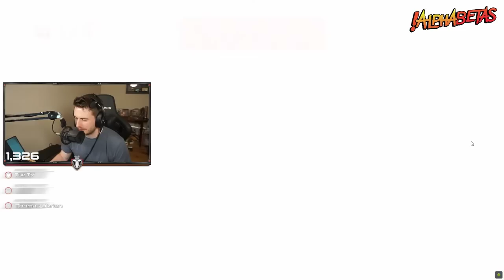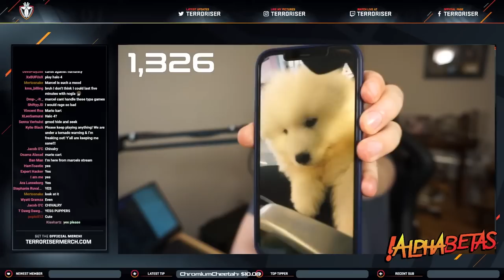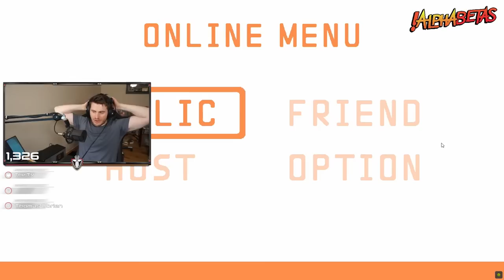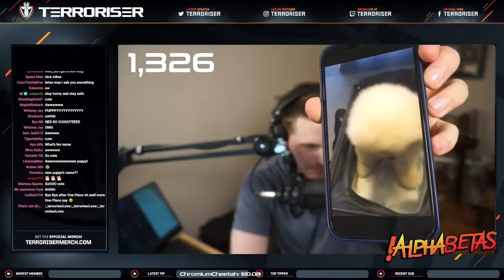THE VANOSS CREW PLAYS PICO PARK! (TERRORISER VOD)